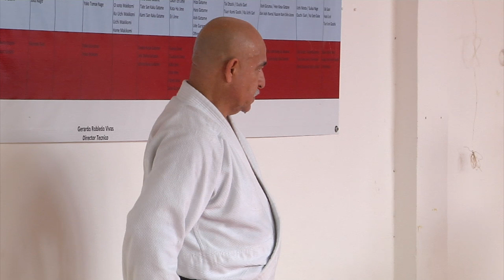CLINICA ARBITRAJE JUDO